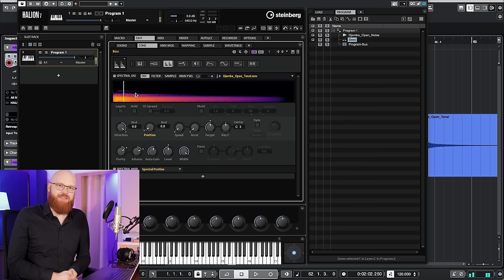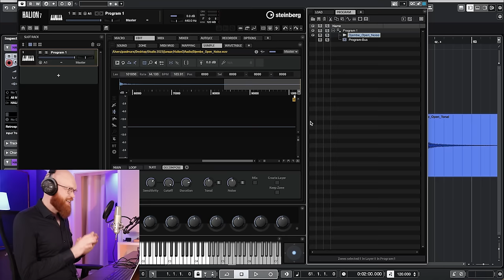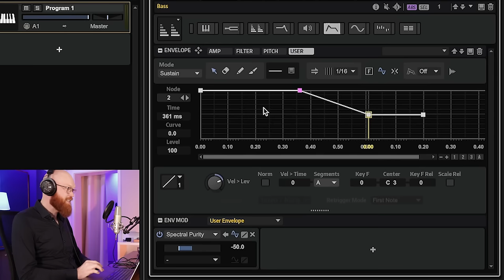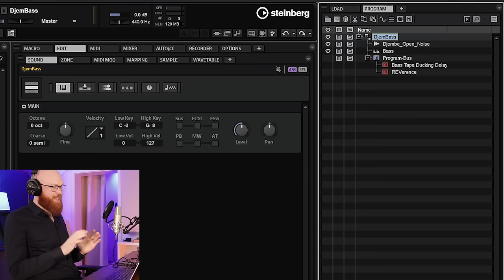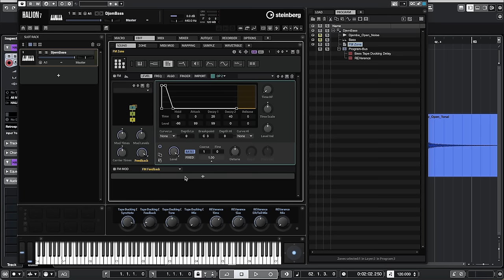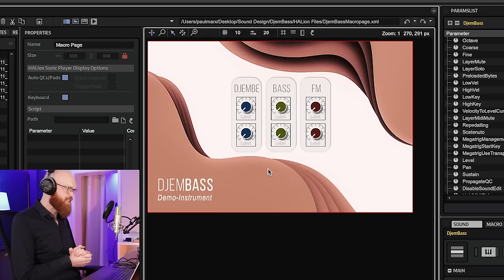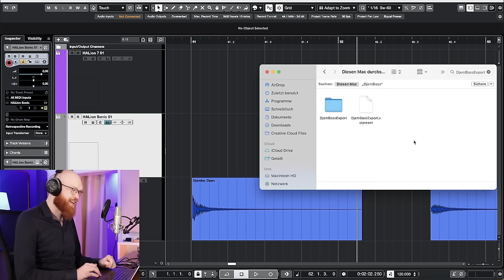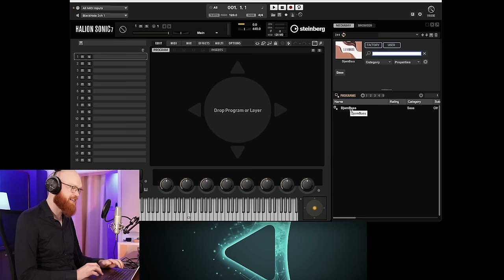HALion 7: Kreiere dein eigenes HALion Sonic-Instrument! - Tutorial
Steinberg HALion 7 ist ein Sampler und Sound Design-Universum mit einer riesigen Klangbibliothek. Damit kannst du eigene virtuelle Instrumente für HALion Sonic gestalten, die sich kostenlos auf jedem anderen Computer verwenden lassen. In diesem Tutorial führe ich dich Schritt für Schritt durch den Prozess, ein eigenes Instrument zu erstellen, von Sound Design über die GUI bis hin zum Erstellen einer VST-Sound-Datei. Dabei lernen wir viele neue Funktionen in HALion 7 kennen: Tales, FM Lab, die FM Zone und Spectral Zone sowie zahlreiche neue Features im Sound Design.

Hier geht's zur Trial-Version - 30 Tage mit ALLEN Funktionen! (Verfügbar ab 21.2.23)

Mehr Presets für den Import in die FM Zone kannst du dir z.B. hier herunterladen:
Achtung: Beim Import den Ordner auswählen, nicht die .syx-Datei.

Im Video schauen wir uns an:
00:00 HALion 7
00:57 Neue Libraries
03:25 Sample Import
03:56 Decompose
05:55 Envelopes
07:15 Spectral Zone
10:46 Modulation
13:32 Effekte
15:30 Quickcontrols
17:53 FM Zone
26:14 Macro Page
33:40 Presets erstellen
37:33 Library Creator
40:28 Fertiges Instrument